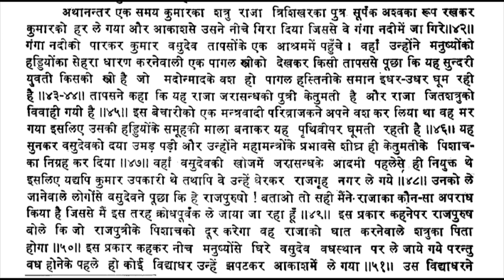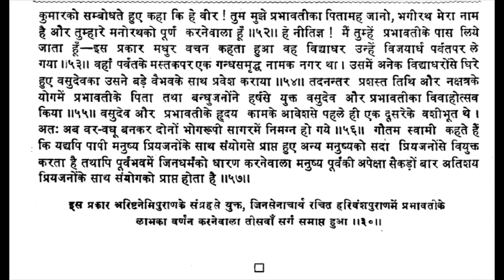Harivansh Puran sarg 30